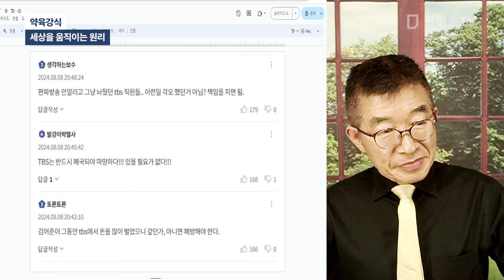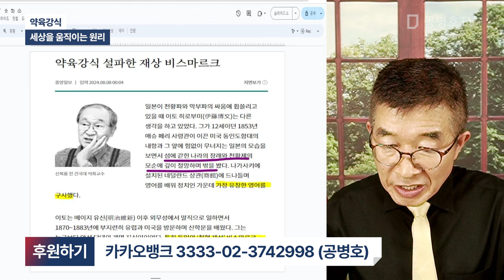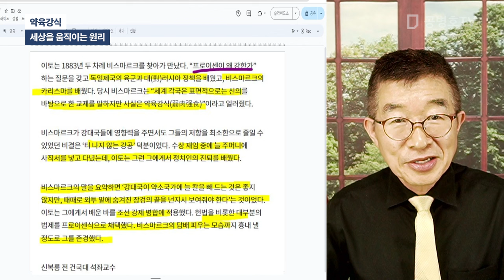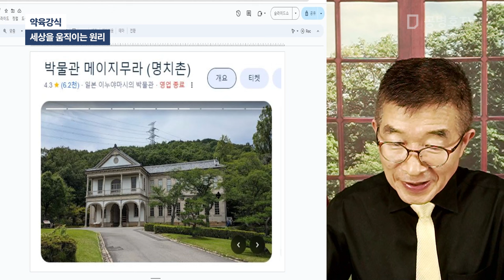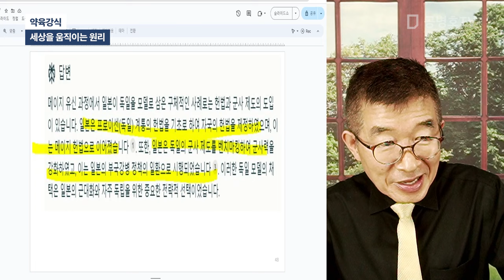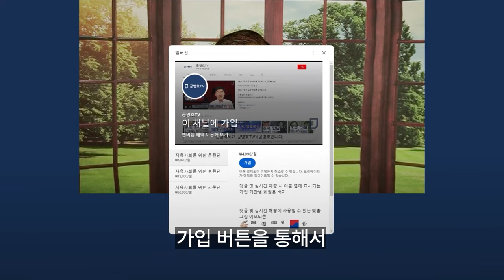약육강식 / 세상을 움직이는 원리 [공병호TV]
Bitcoin : 3MTW849AkP2ftLeSK2teZHMmzLu7Z83s9U